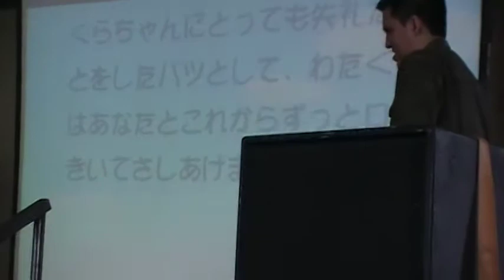Cristina Hernández en Córdoba (Argentina) 2014! (2)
2do fragmento que pude filmar de la presentación de la actriz de doblaje mexicana en Córdoba, en el cual ella invita al público a cantar "Catch you, Catch me", la canción que se oye en el opening de la serie animada Sakura Card Captor (la versión doblada al español) entre otras gratas sorpresas.